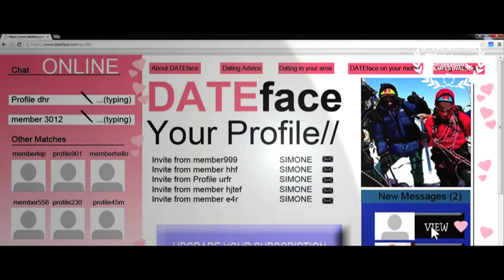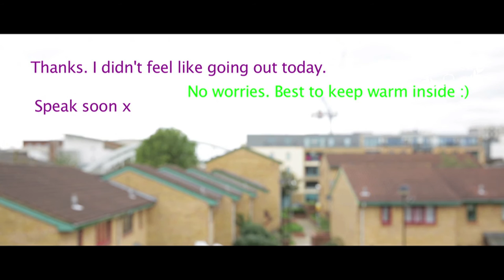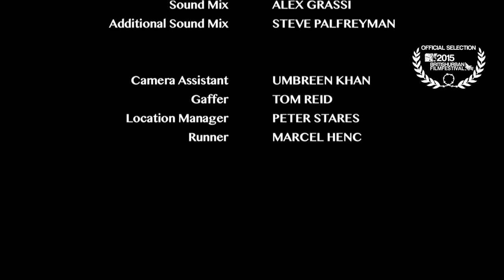2015 British Urban Film Festival bonus shorts: 'Leap'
First screened at Channel 4 as part of BUFF Media Day 2015, 'Leap' is directed by Ros Gihan Williams.

Synopsis: When shy Simone's overbearing boyfriend signs them up to an online contacts website an unknown world opens up to her. But when the opportunity arises for her to escape her suffocating existence will she be able to finally summon the courage to break free?